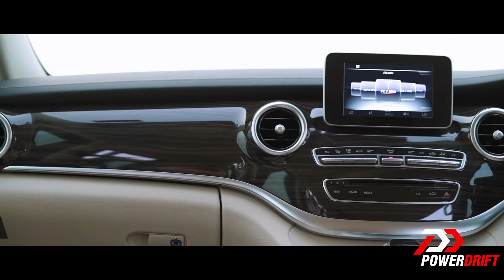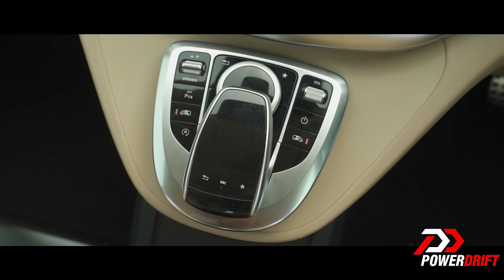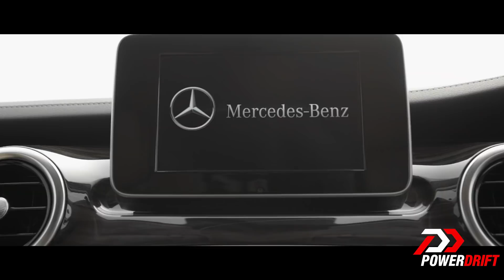Mercedes Benz V Class : Who is it for? feat. Kanan Gill : PowerDrift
Mercedes-Benz is the most successful luxury car manufacturer in India and they offer a wide range of cars for customers. In light of this success, they kicked off 2019 with the launch of the exciting V class. An 'elevated sedan' with all the space one could possibly ever need. The V class takes advantage of a newly passed piece of legislation that allows for up to 2500 cars to be imported without having to go through domestic homologation, this allows for international manufacturers to test new vehicles and whether we will accept them at a much lower cost than before.

The V Class, however, has to make do with some slightly older bits, an older engine and gearbox, a 2.0-litre diesel mated to the 7G Tronic but it does offer a suite of luxury features.  Starting from INR 68 lacs , the question to then ask - is India ready for a luxury van? Glen finds out.